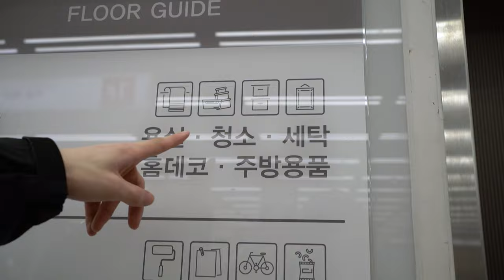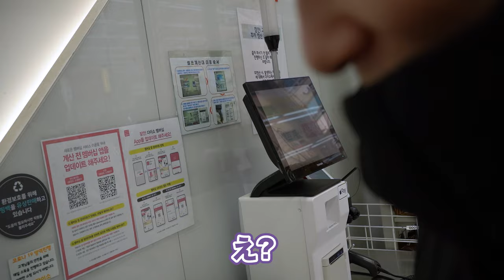【Vlog】SSeeS韓国でのお買い物&誕生日サプライズ!!!【VALORANT/ヴァロラント】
SSeeSさん27歳誕生日おめでとう!!!
飛躍の歳にしてください!!!

【DetonatioN FocusMe Roster】
┌neth

▼公認Discordサーバー「DFM PARK」についてはこちら！
【DetonatioN FocusMe 交流・応援Discordサーバー「DFM PARK」がオープン✨】
本日より、DetonatioN FocusMe 交流・応援Discordサーバー「DFM PARK」がオープンしました🙌
DFM PARKは、「DFM の選手が好き！DFM を応援している！DFM の選手たちと同じゲームをプレイしている！」といった方に向けた、DFMファン同士の交流や応援を目的とした公認ファンコミュニティです！
DFMが部門を持つゲームタイトルに限らず、各種ゲームタイトルの話題ももちろんOK！カスタムマッチやミニ大会などの不定期開催も予定しております。
どなたでも参加可能です！DFM・ゲーム好きが集う憩いの場DFM PARKで、わいわい盛り上がりましょう！
※所属選手が参加するイベントは現時点では予定しておりません。ご了承ください。

DFM VALORANT